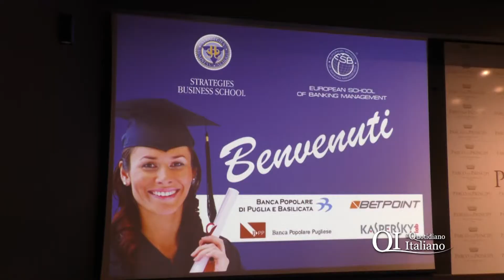Inaugurazione Anno Accademico European School of Banking Management